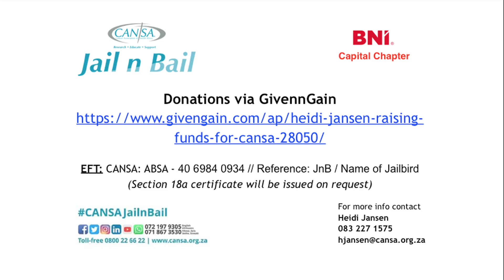BNI Jail n Bail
BNI Capital Chapter members supporting CANSA Jail 'n Bail fund raising project